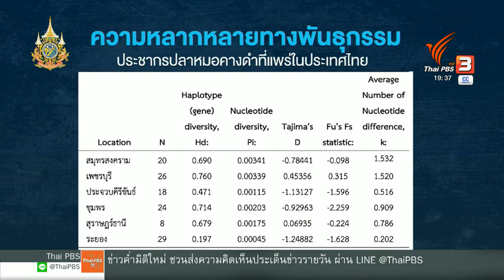เปิดรายงานเก่ากรมประมง พิสูจน์ที่มา "ปลาหมอคางดำ" | ข่าวค่ำ | 18 ก.ค. 67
เปิดรายงาน เจาะ DNA ปลาหมอคางดำ จากรายงานเดิมของ "กองวิจัยและพัฒนาประมงน้ำจืด" กรมประมง เพื่อศึกษาเส้นทางการระบาดของ "ปลาหมอคางดำ" ในเขตพื้นที่ชายฝั่ง 7 จังหวัด มีแหล่งที่มาร่วมกันหรือไม่ ?